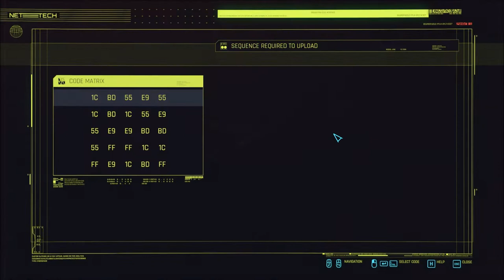Let's Play Cyberpunk 2077 (Blind), Part 233: Spellbound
Nix wants us to buy us a "book of spells" and return it to him. We should get back what we spent, and hopefully a bit more. But what is written on this thing???